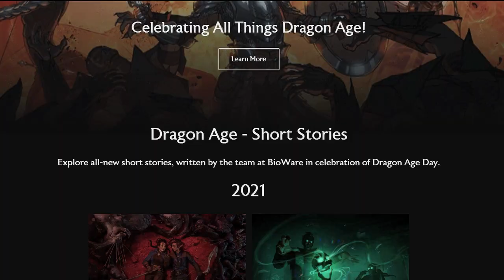Dragon Age 4 in 2022 Predictions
What's in store for Dragon Age 4 in 2022? I give out my predictions on what news we will receive, concept art we will see, my hopes for skill trees and trailers, and I also do a one card draw for a quick Tarot reading. The card reveals a lot of magical and mage related stuff and I'm guessing a lot of news for story and characters will revolve around Tevinter.